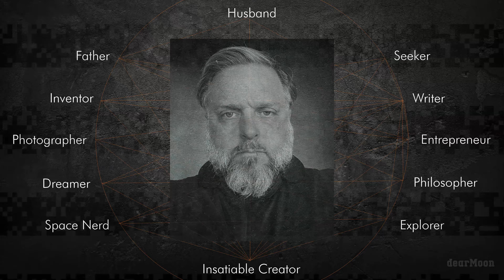Dear Moon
This video is part of my application for the Dear Moon project with Yusaku Maezawa【MZ】 and Elon Musk.

I can think of no deeper experience than to see the earth from ~238,000 miles from the planet.  It would be a profoundly philosophical, spiritual, and intellectual experience to see what Carl Sagan described as the "Pale Blue Dot" with my own eyes.

As I mentioned in my first application, I'd use this experience as a catalyst to help people metaphorically step away from their world(s) and take a deeper look at the connections in their lives.

I understand the odds and think it's unlikely you'll pick me, but if you did, I'd use this experience to amplify the message of our oneness.  I want to shine a light on what connects us with ourselves and the human family.

My philosophy is everything is connected and connection is everything.

I'm grateful for your consideration.

With gratitude,

Chris Jones